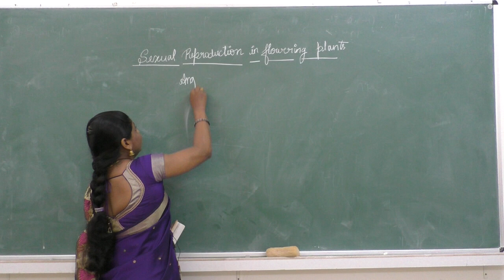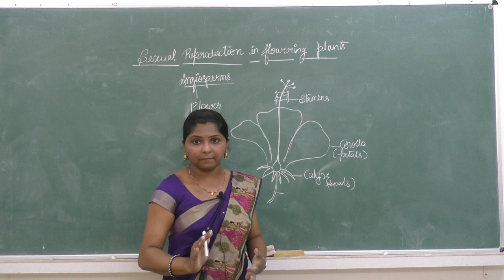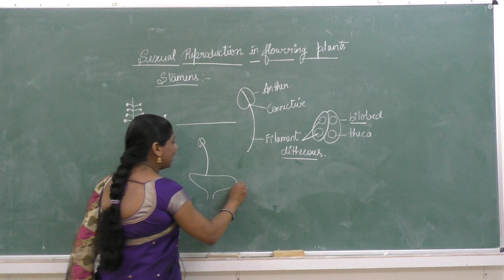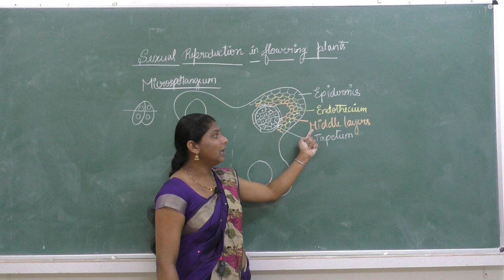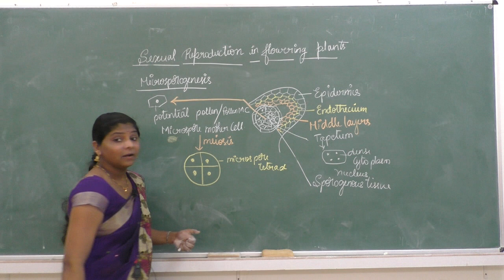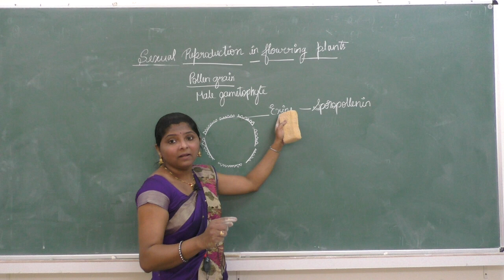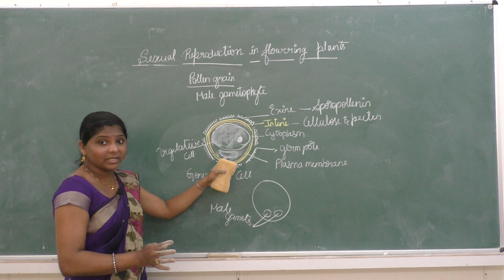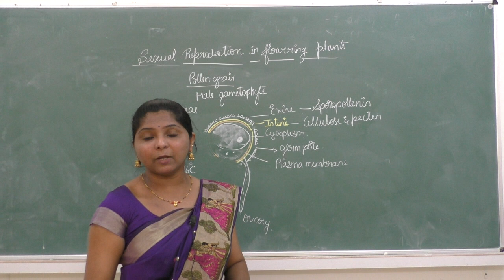II PUC - BIOLOGY - SEXUAL REPRODUCTION IN FLOWERING PLANTS -session - 1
Faculty : DR
Subject: BIOLOGY
Topic: SEXUAL REPRODUCTION IN FLOWERING PLANTS